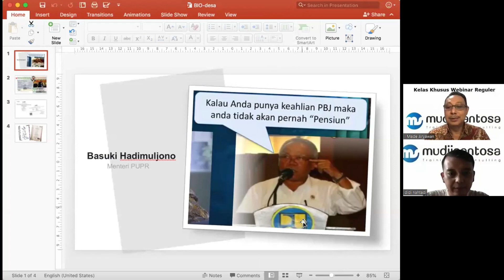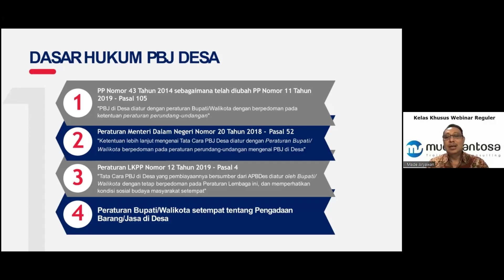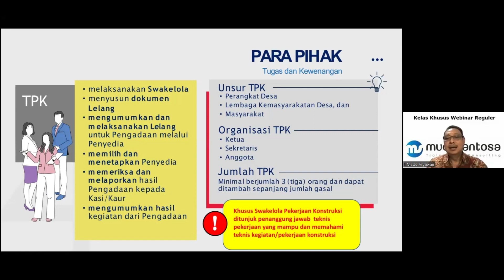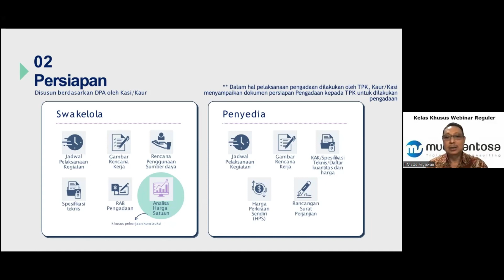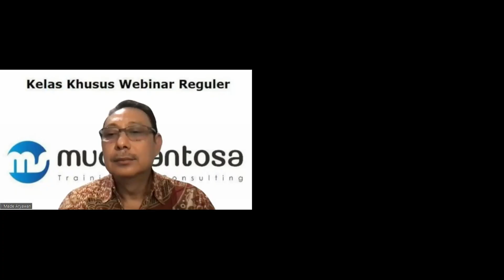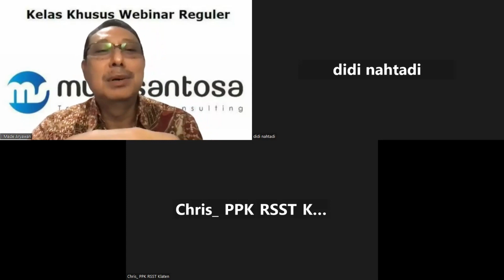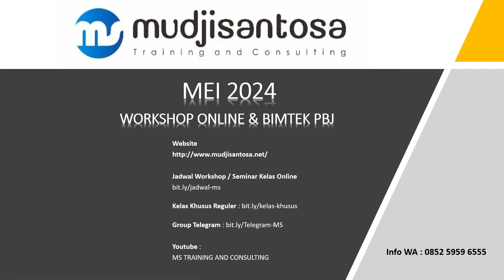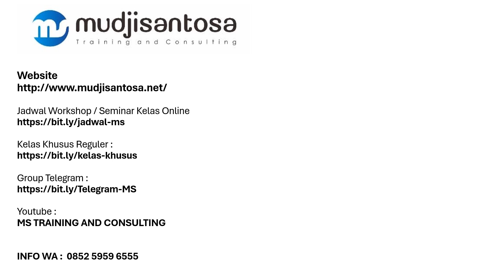Pengelolaan Pengadaan dengan Dana Desa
Seminar Online melalui Zoom Meeting

Narasumber : I Made Aryawan, STP., MT., CPSp., CCMS. - Pemkab Badung, Bali
Pembahas : Mudjisantosa - MSTC
Moderator : Didi Nahtadi, SH, MH - Pemerhati Kontrak Pemerintah